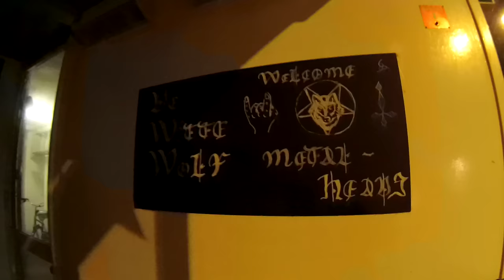A interview with Michelle Witte Wolf of Metalcafe De witte wolf.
A new extreme metal cafe I visited sometime ago.. No pop or trance music is present here.. This place sounds and looks !00% METAL.!